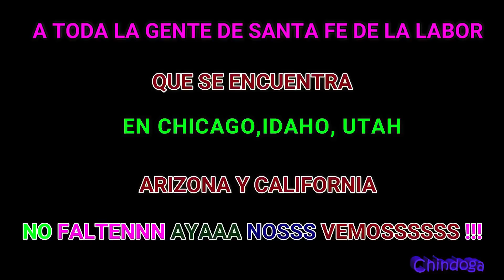SANTA FE DE LA LABOR 2019